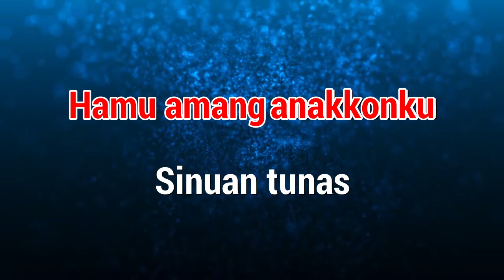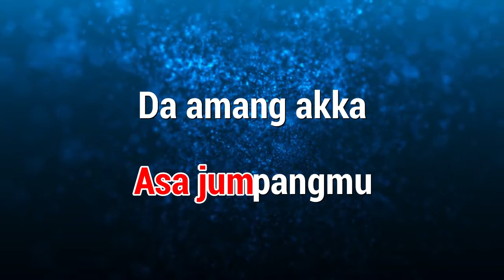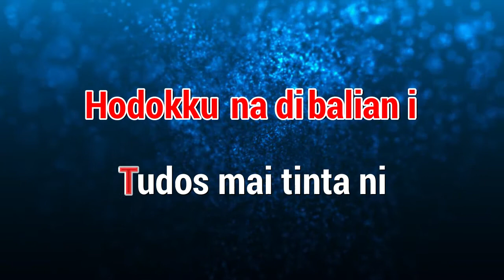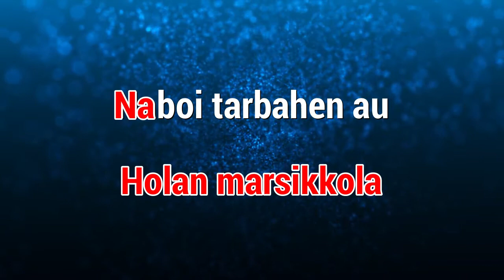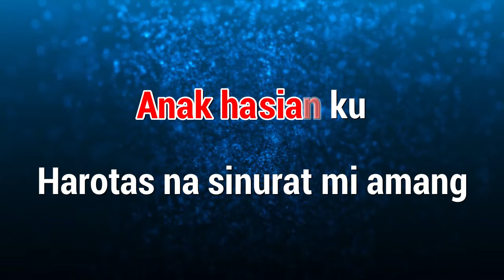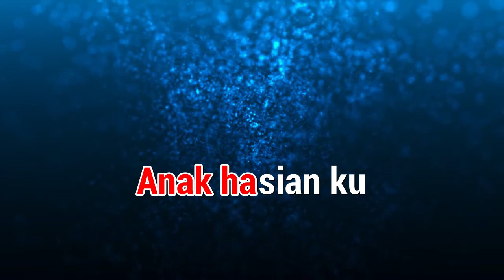Karaoke : Poda Nauli (Nada Cowok)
Karaoke
Judul : Poda Nauli (Nada Cowok)
Cipt : Sakkan Sihombing